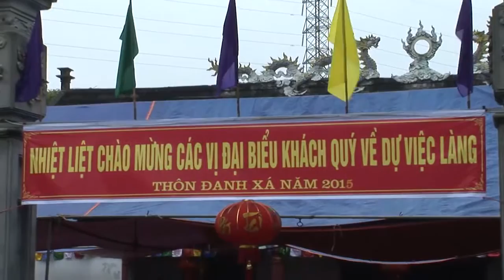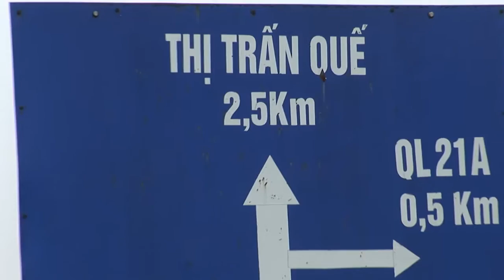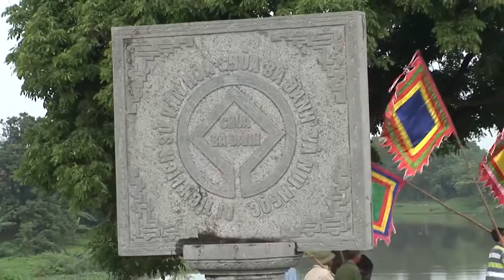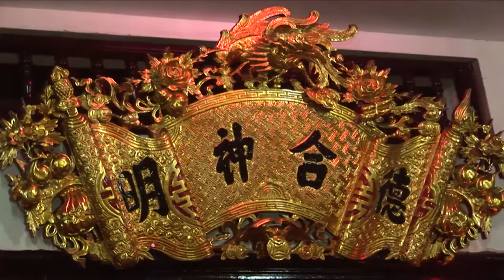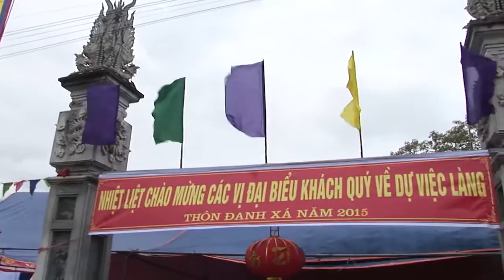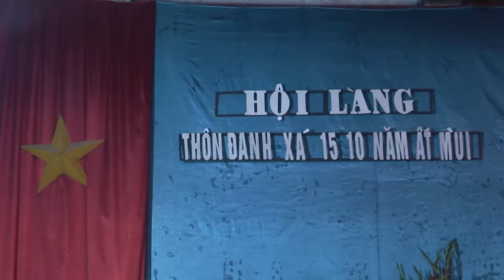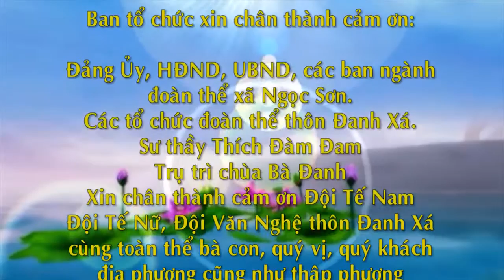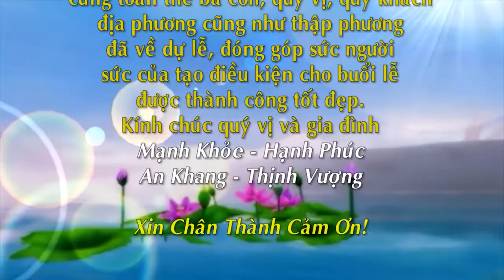VIỆC LÀNG THÔN ĐANH XÁ 2015